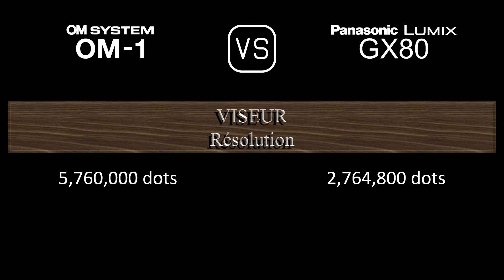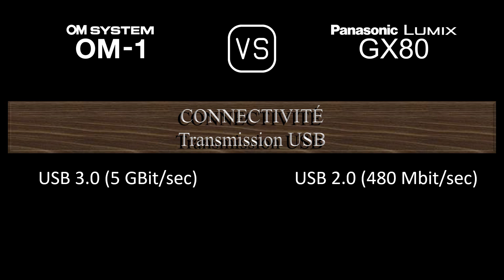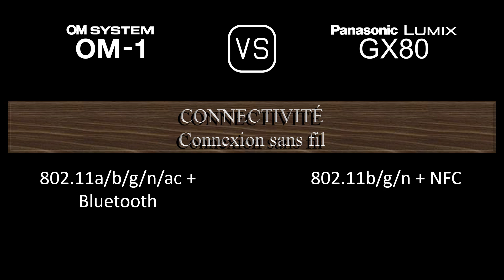OM SYSTEM OM-1 vs. Panasonic Lumix GX80: Une Comparaison de Caractéristiques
Cette vidéo fournit un aperçu des fonctionnalités du OM SYSTEM OM-1 et du Panasonic Lumix GX80 dans une comparaison de caractéristiques (comparison of specifications).

00:24 LANCEMENT
00:32 BOÎTIER
00:41 CAPTEUR D'IMAGE
01:05 IMAGE
01:21 OPTIQUE ET MISE AU POINT
01:50 ÉCRAN
02:10 VISEUR
02:26 FONCTIONNALITÉS PHOTOGRAPHIQUES
03:27 FONCTIONNALITÉS VIDÉOGRAPHIQUES
03:43 STOCKAGE
03:47 CONNECTIVITÉ
04:16 CARACTÉRISTIQUES PHYSIQUES
04:36 AUTRES CARACTÉRISTIQUES